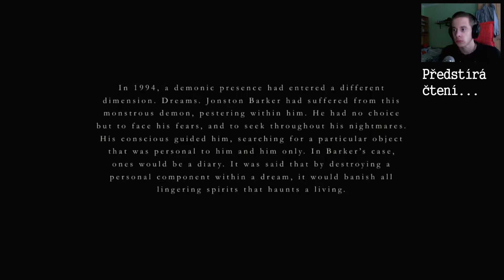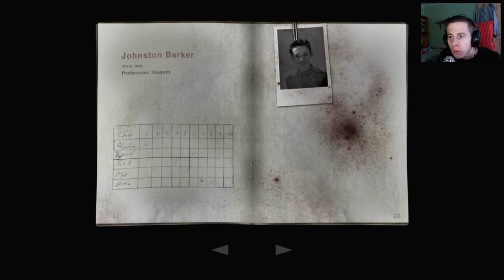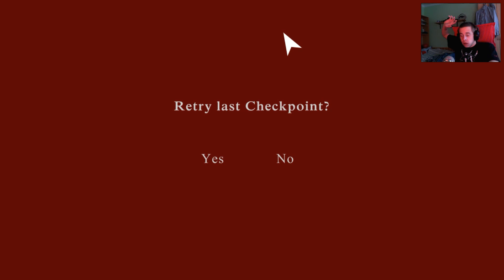Within Deep Sorrows| Let JT Play CZ | Part 1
Konečně další video... Užijte si ho a nerozkopněte leknutím stůl jako já. :)

3sekundové outro:
ElectronicaMessiah - BasedStep